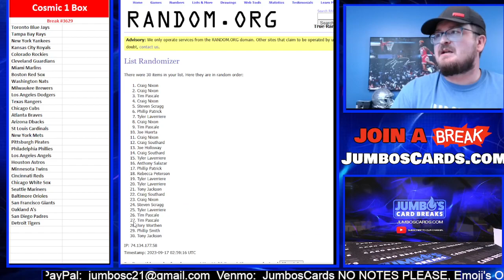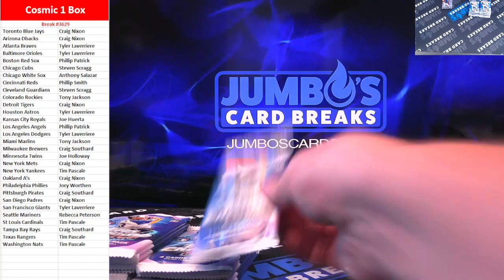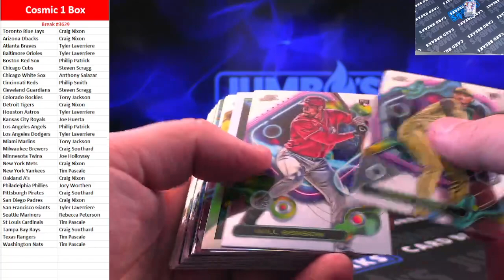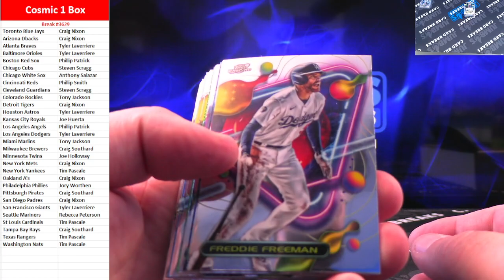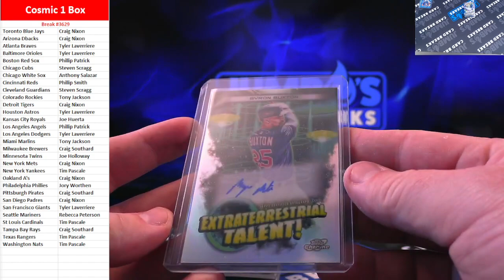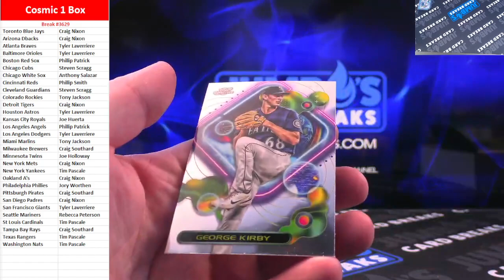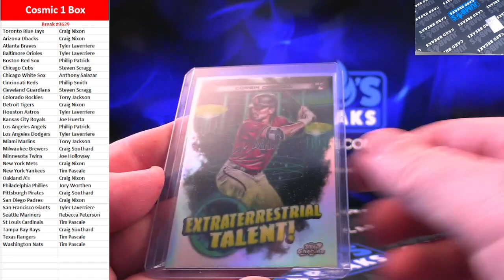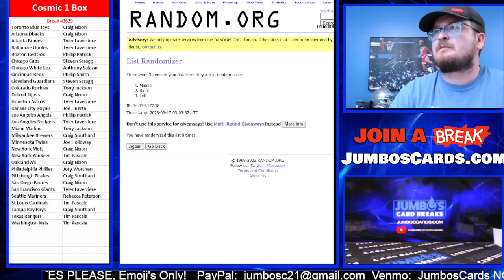BREAK #3629 Cosmic 1 Box